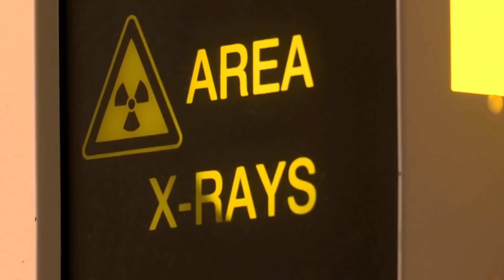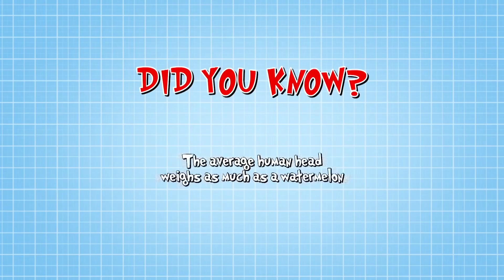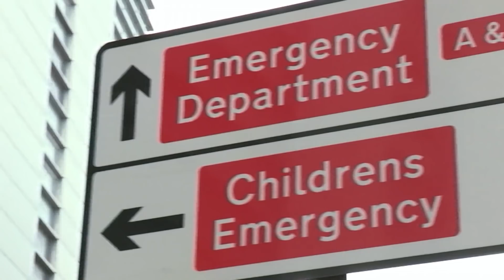Science for kids | HEAD AND HEADACHES | Experiments for kids | Operation Ouch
Where do Horrendous Headaches come from? Biology and body parts explained for kids.  Operation Ouch is a British science show for kids that is full of experiments and biological learnings. In this educational TV show, twin brothers Dr. Chris and Dr. Xand do science experiments for kids, to explain us how the human body with all its different parts and systems works, and how medicine and medical procedures can help. Biology for kids in a fun format!